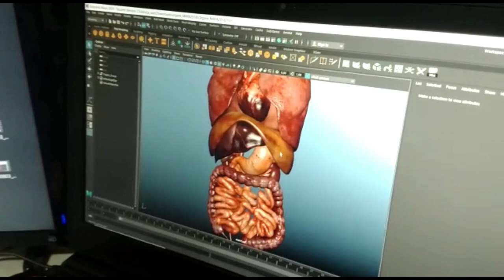Conheça como será o Centro de Realidade Mista da Unesc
A Unesc dá mais um passo em inovação é pioneira no ensino em saúde por meio da realidade mista. Confira mais sobre como será o Centro de Realidade Mista da Universidade, viabilizado por meio de uma emenda parlamentar de R$ 1 milhão da deputada federal Geovânia de Sá.